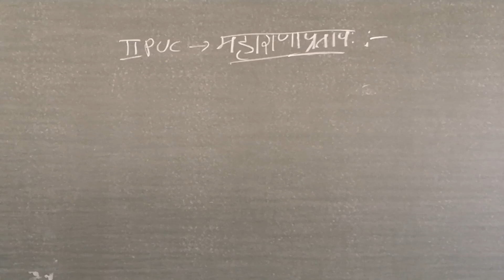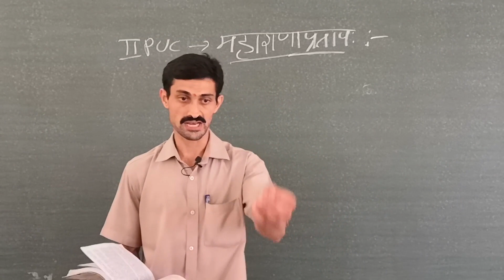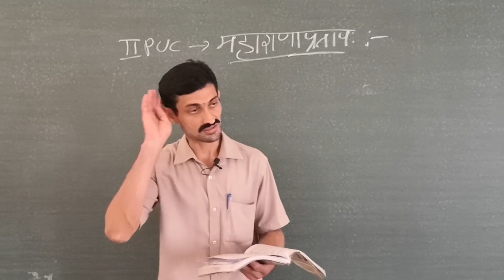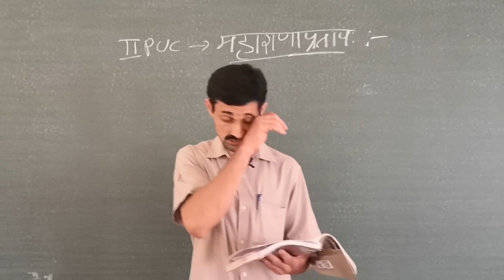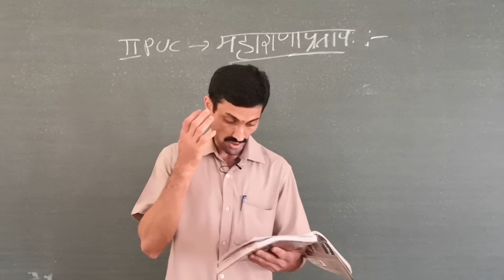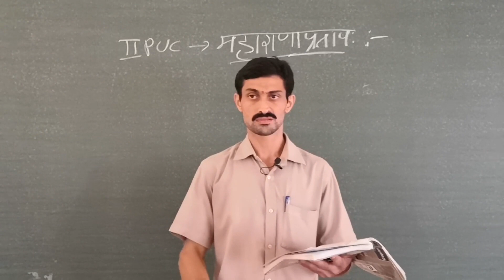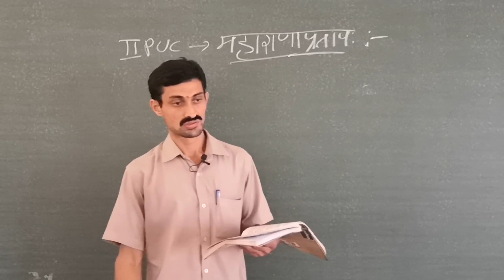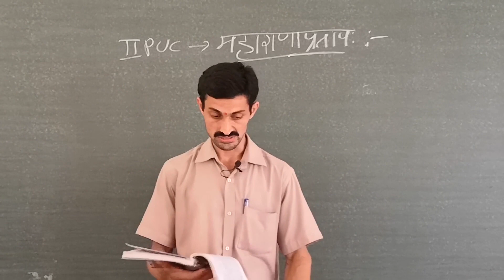Ii Pu Sanskrit 'Maharanaprathapaha' Part 2 By Jaya Govinda Sharma